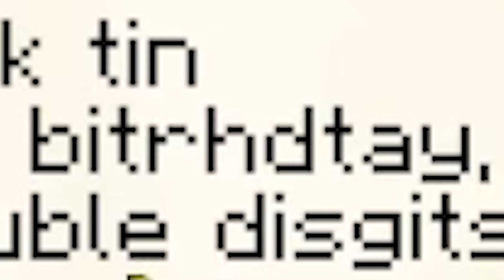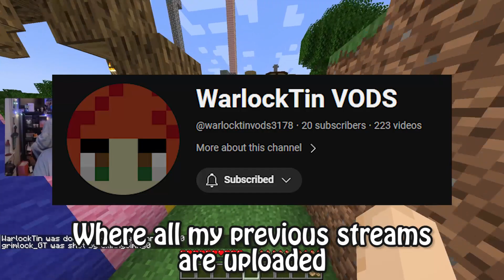My Friends RUINED my Birthday Party... IN MINECRAFT!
Nick ruined it all. You can't change my mind. Frick that guy.